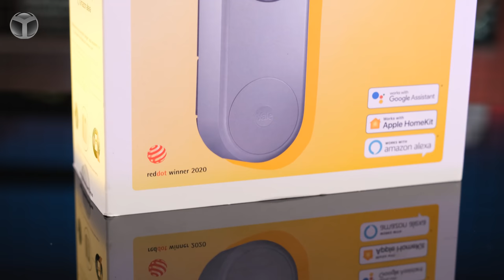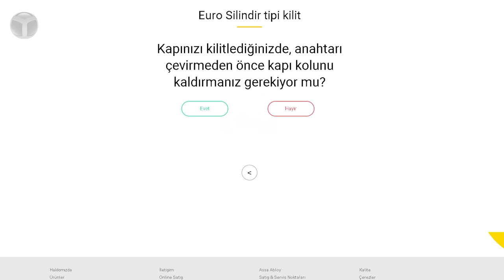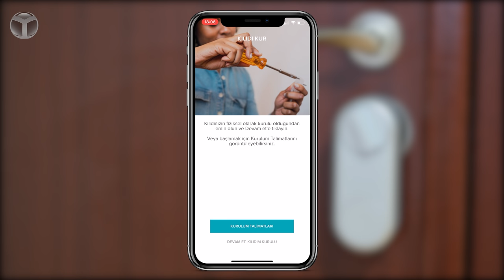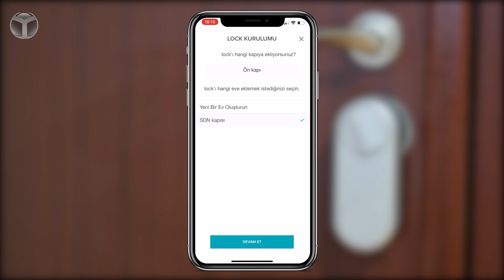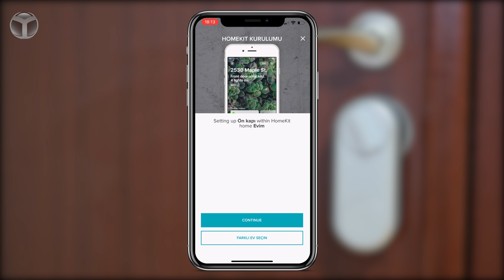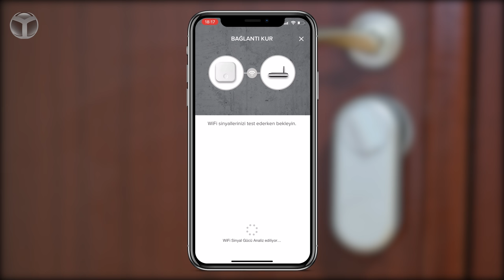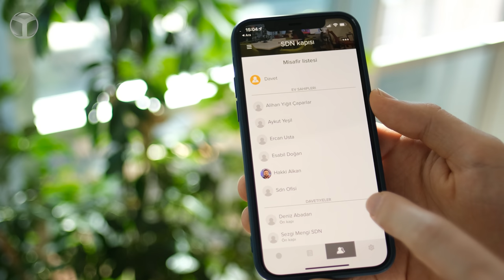Ofisin kapısına akıllı anahtar taktık! - Yale Linus Smart Lock kurulum ve inceleme!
Hayatınızı güvence altına almak ve güncel teknolojik imkanlarla kolaylaştırmak için tasarlanan anahtarsız kapı kilidi Yale Linus Akıllı Kilit ürününü denedik.

Herhangi bir yere gittikten sonra anahtarı ulaşamadığınız bir yerde unutmak, kilit veya anahtar deformasyonu nedeniyle kapıyı açamama gibi sorunları geride bıraktıracak Linus Akıllı Kilit, nerede olursanız olun kapınızı kilitlemenizi ve açmanızı sağlayan güvenli bir kapı kilidi olarak dikkat çekiyor.

Önde gelen akıllı ev sistemleri, sesli asistanlar ve kısa süreli ev kiralama platformlarıyla erişim yönetimi ve zahmetsiz kilit kontrolü için entegre çalışmaktadır. Google, Alexa ve Apple HomeKit ile uyumlu olup, Yale Access uygulaması ile dünyanın her yerinden telefon aracılığıyla evinize erişiminizi güvence altına almanızı sağlıyor. Bu özellik, akıllı ev sistemi ekosisteminde kullanımı için Yale Connect Wi-Fi Bağlantı Köprüsü ile kullanılabiliyor.

Kilit sistemi sayesinde eve kimin saat kaçta gelip gittiğini görebilir, konuklarınız için sanal anahtar gönderebilir ve kapının açık olup olmadığını kontrol edebilirsiniz. Ayrıca tuş takımı sayesinde, güvenilir misafirlerinize, aile üyelerinize ve temizliğe gelen yardımcınıza vereceğiniz şifre ile evinize anahtarsız erişim yapmalarını sağlayabilirsiniz.

Red Dot 2020'de Güvenlik Sistemi ve Akıllı Ürünler kategorisinde Ürün Tasarım Ödülü ve Europen Product Design Award 2020'de Ev İç Mekan Ürünleri/Pencere, Kapılar kategorisi kazananı olan Yale Linus Akıllı Kapı Kilidi sunduğu özellikler ve şık tasarımıyla ev güvenliğinde yeni bir çözüm sunuyor.